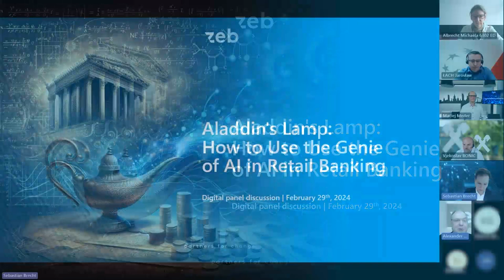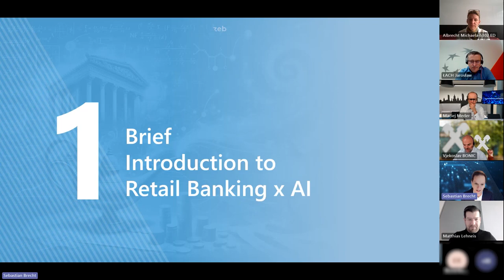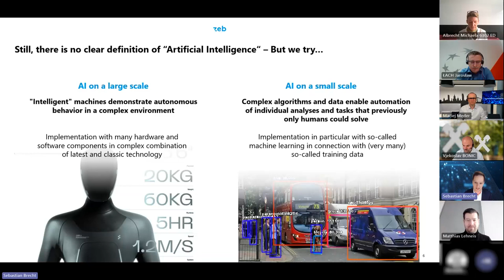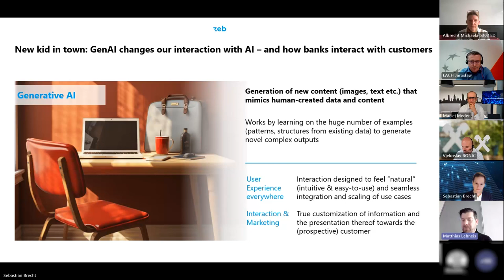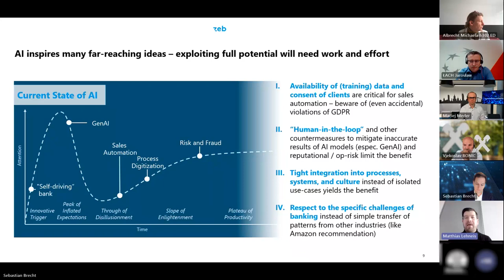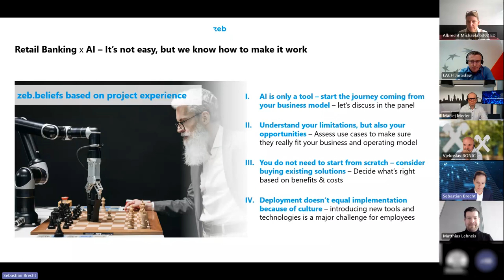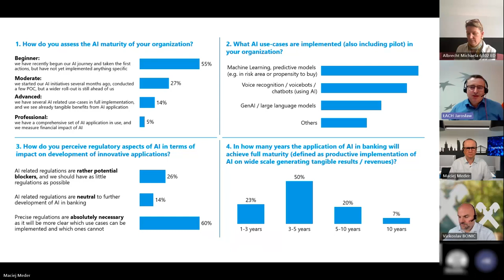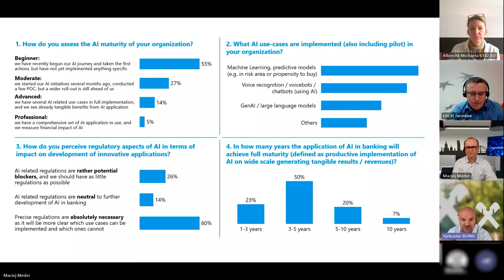zeb.Webinar Aladdin's lamp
zeb.Webinar Aladdin's lamp: How to use the genie of AI in Retail Banking